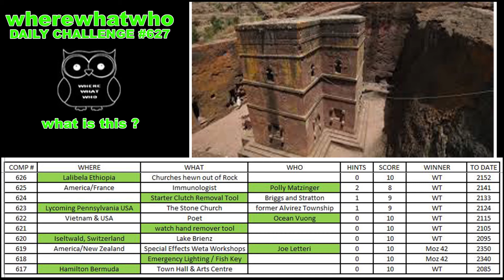wherewhatwho DAILY CHALLENGE #627